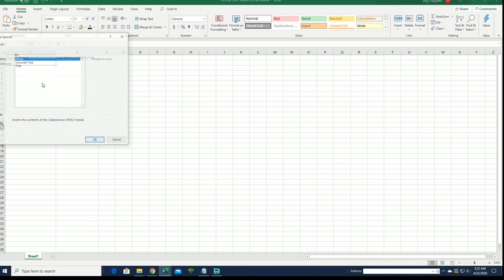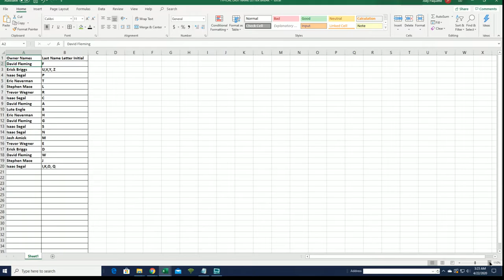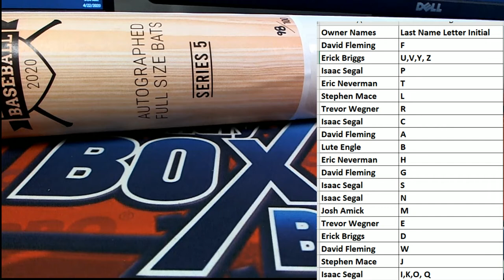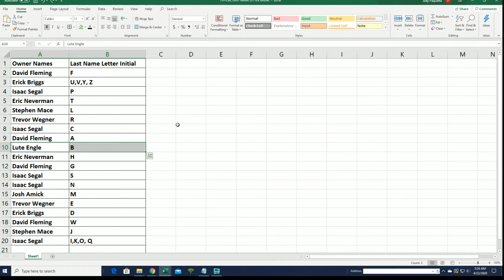2020 Hit Parade Autographed Baseball Bat Hobby Box ID HPAUTOBAT104